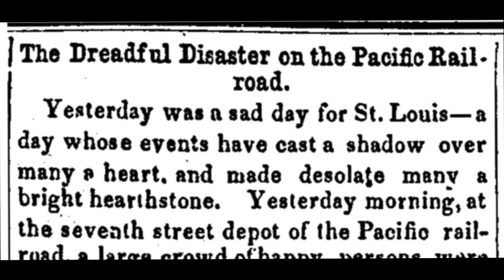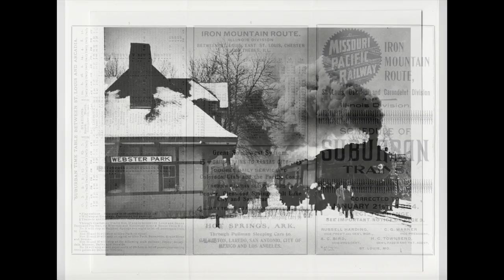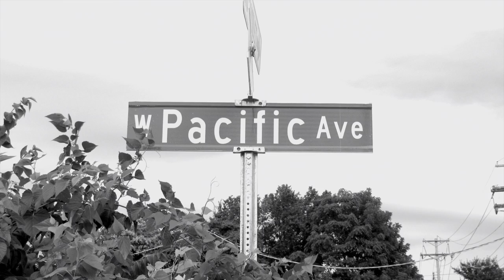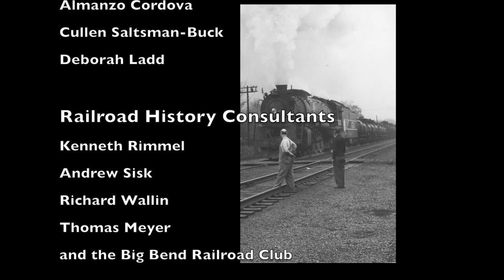Tracks in Time